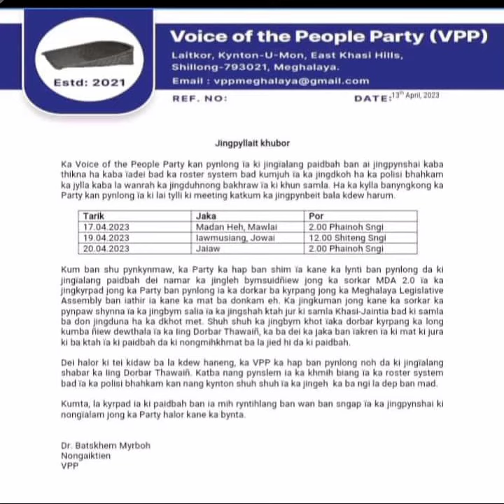Khot Ka VPP daka Rally Paitbah Halor ka Roster System Sdang na Mawlai,Jowai bad Jaiaw Ha ka 17 April